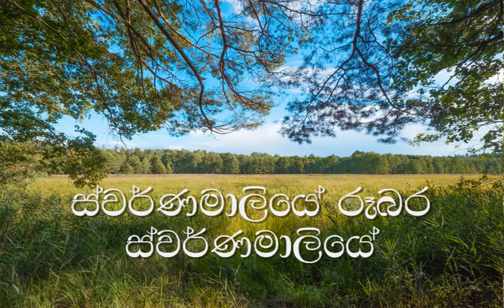Obe Namin Seya Bandimi Karaoke